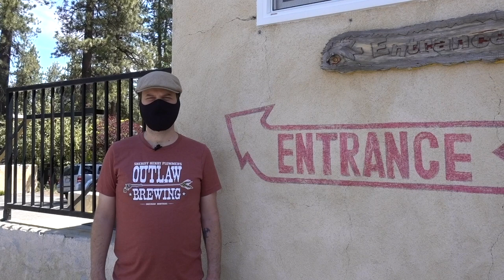¡EVERY MARGARITA! | Sonora Cantina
Taking a one-day break from the vlog to revisit Every Margarita, the first format I used when I started YouTubing. This is the first time I've been able to shoot one of these since the lockdown, and I'm looking forward to doing more as things continue to loosen up. Also, visit Sonora Cantina the next time you're in Big Bear!

41144 Big Bear Blvd.
Big Bear Lake, 92315